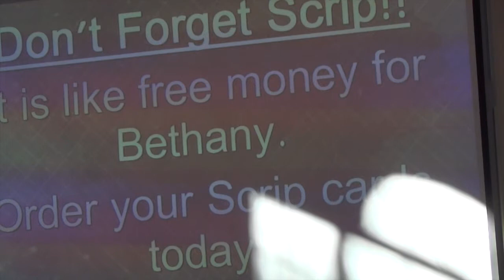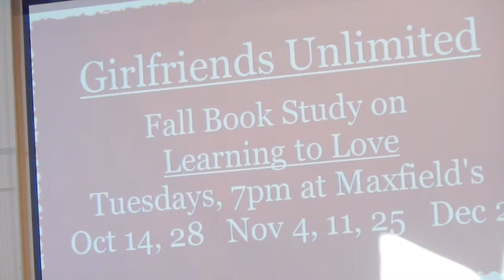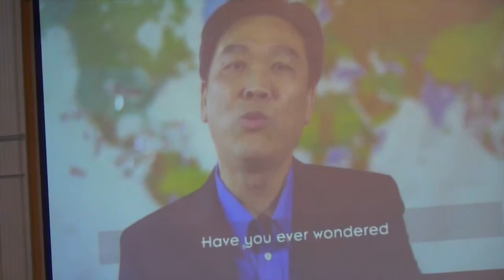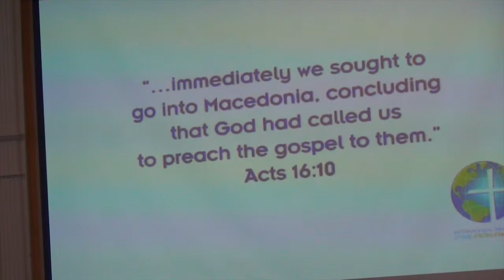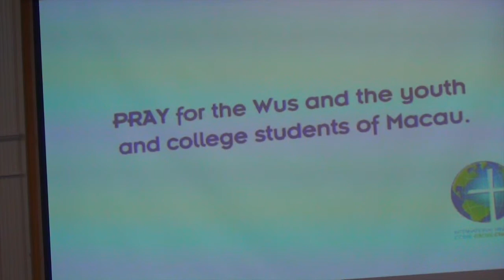Announcements, missons, prayers 10 12 14